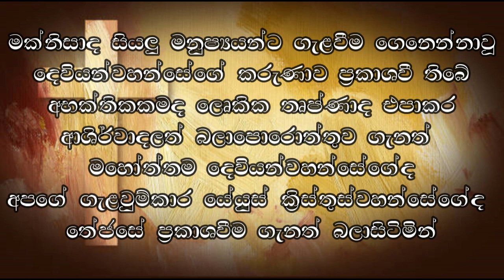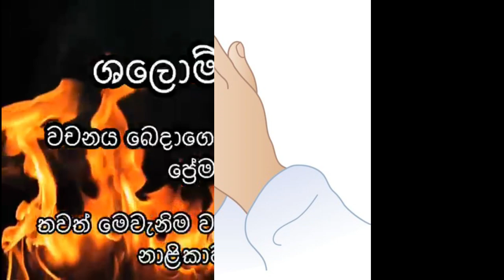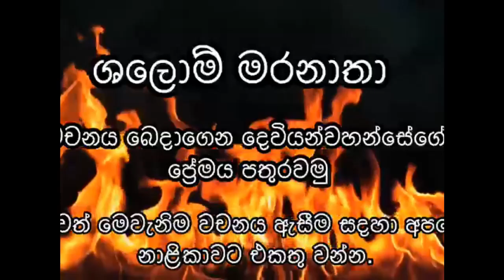දෙවියන් වහන්සේගේ ආත්මය හා කරුණාව අතර සම්බන්ධය 11.04.2024